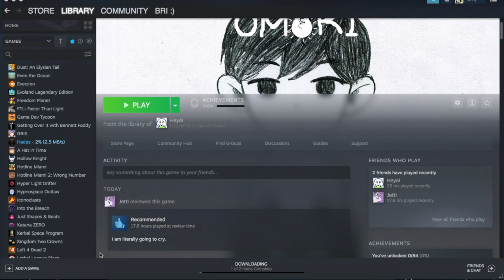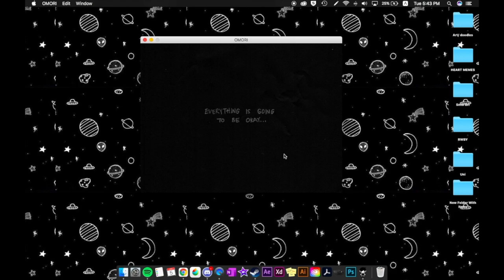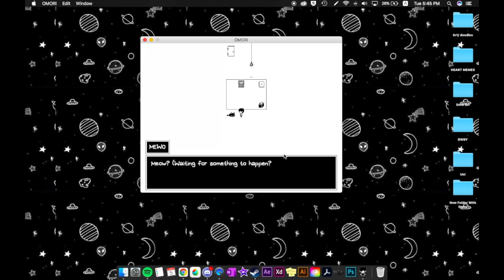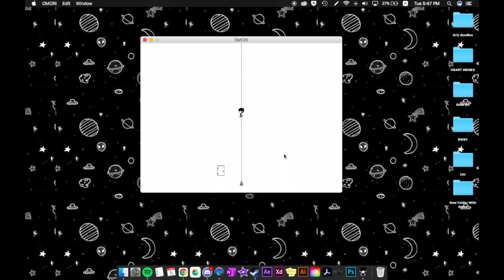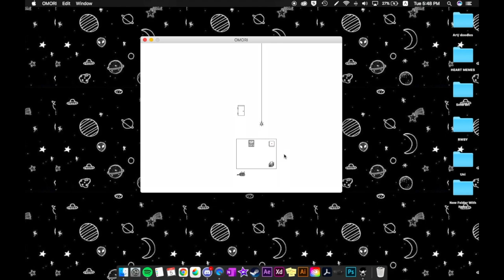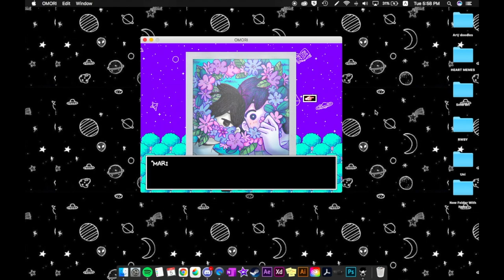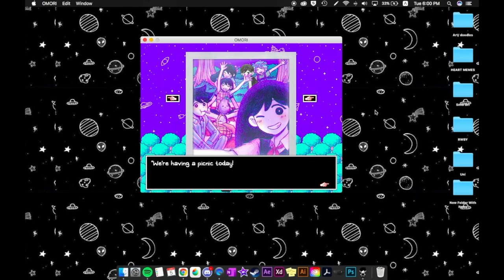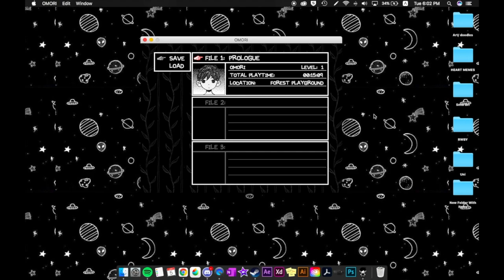My friends send menacing messages, so I become a lets player (oMoRi pArT 1)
I'm sorry if this is super loud, and also for the absolute shite quality ❤️ ❤️ ❤️